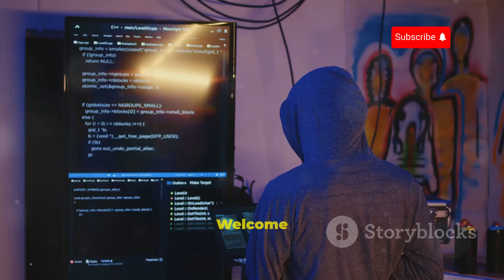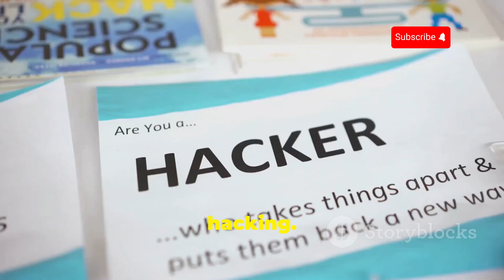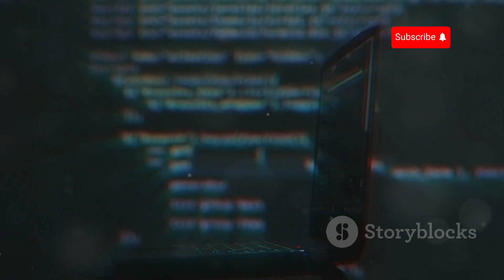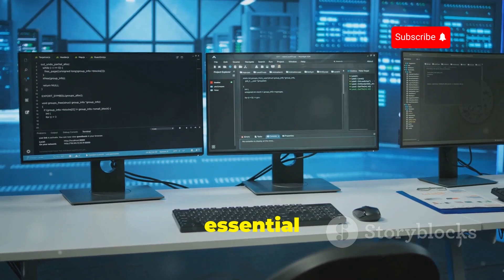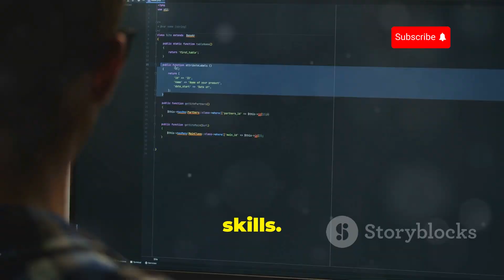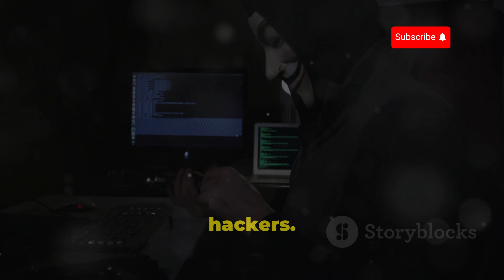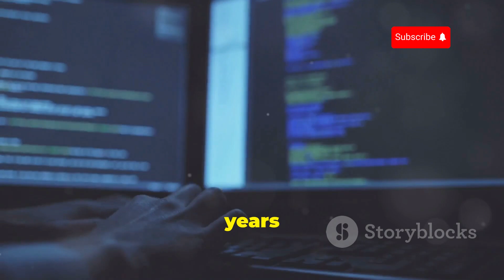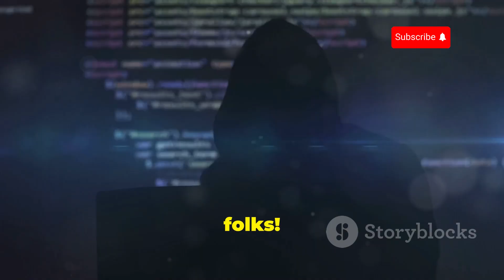Top 15 Best HACKING Websites To Make You A Pro Hacker 2024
Unlock your potential in cybersecurity with our in-depth guide on the top 15 hacking websites of 2024! 🚀 From beginner-friendly platforms like TryHackMe and Hack This Site to advanced training grounds such as Offensive Security and VulnHub, we've got you covered. Learn about resources like Hack The Box and Cybrary that offer a mix of gamified learning, career guidance, and community support. Whether you're looking to master ethical hacking, penetration testing, or web security, this video provides the ultimate roadmap to elevate your skills.

OUTLINE:

00:00:00 Welcome to the Ultimate Hacking Websites Guide!
00:00:24 Your Digital Playground
00:01:08 Level Up Your Hacking Skills
00:01:50 Your Free Cybersecurity Library
00:02:32 The Pros' Playground
00:03:06 Your Free Cybersecurity Bootcamp
00:03:35 Your Playground for Capture the Flag (CTF) Fun
00:04:08 Your Gateway to Ethical Hacking
00:04:34 Mastering the Art of Penetration Testing
00:05:07 Your Command-Line Challenge Zone
00:05:40 Your Gateway to Cybersecurity Challenges
00:06:13 Your Virtual Hacking Playground
00:06:44 Your Source for the Latest Exploits
00:07:18 Your Guide to the World of CTF Competitions
00:07:56 Your Source for Advanced Cybersecurity Training
00:08:37 Your Path to Bug Bounty Hunting
00:09:07 Level Up Your Hacking Game!